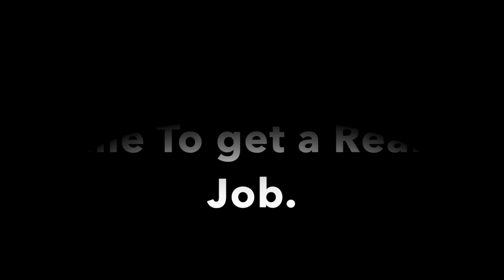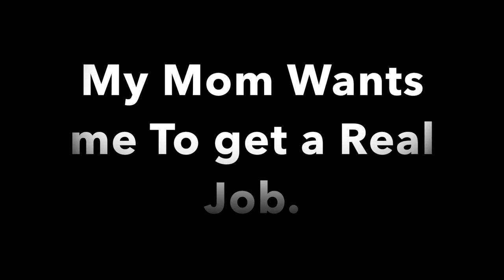(Free) GetARealJob 90's Old School Boom Bap Beat | Cypher Beat | Hip Hop Instrumental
My mom wants me to get a real job...

Prod.Luvvustiv

90's Type Beat
90's Type Beat 2020
90's Type Beat Free
90's Instrumental
90's

Hard underground rap beat
Dark boom bap old school beat 2019